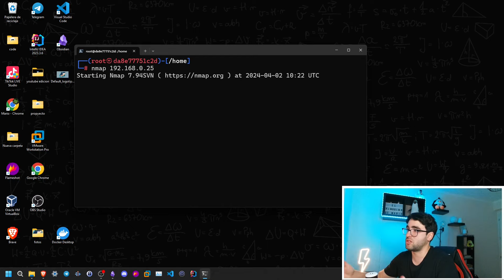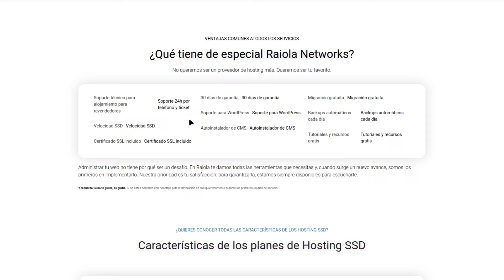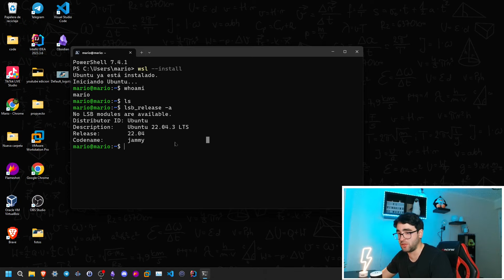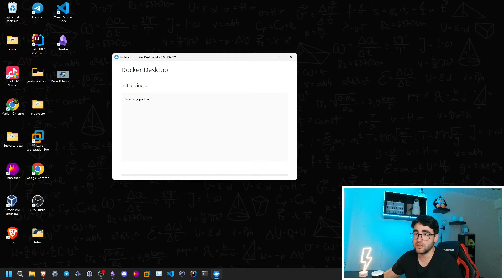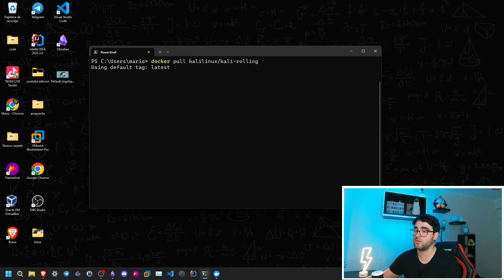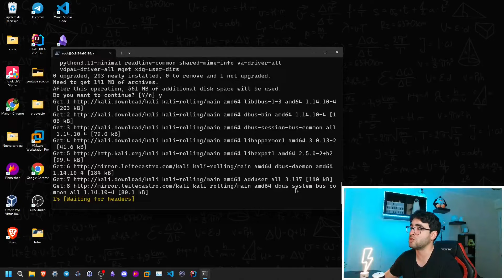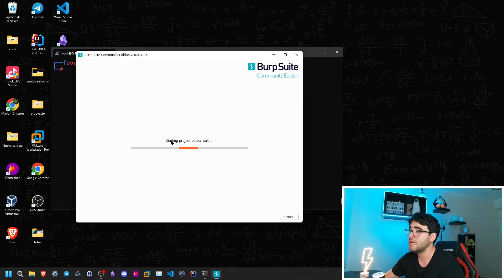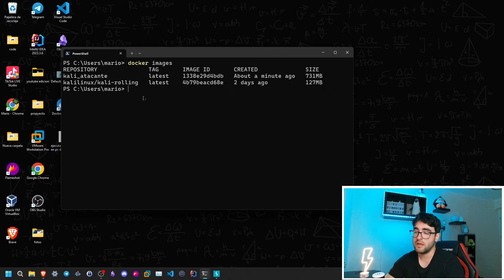🔴 Cómo Usar KALI LINUX en PC de Bajos Recursos - Instala Kali en PC Lento 🥷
En este vídeo vamos a aprender a instalar la distribución Kali Linux en un PC de bajos recursos sin necesidad de virtualizar, utilizando contenedores de Docker y WSL desde Windows.

Con este método, tendremos una forma de ejecutar Kali Linux y practicar hacking ético con el menor consumo de recursos posible.